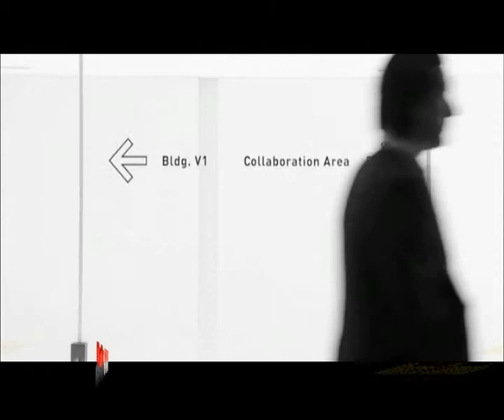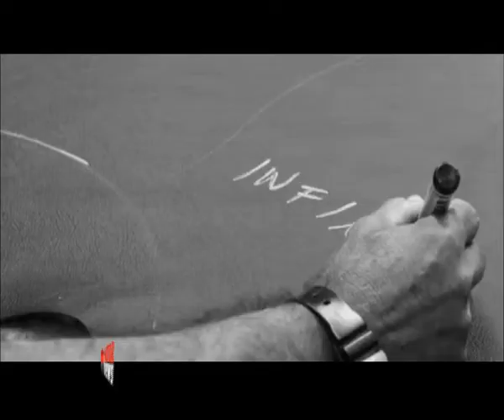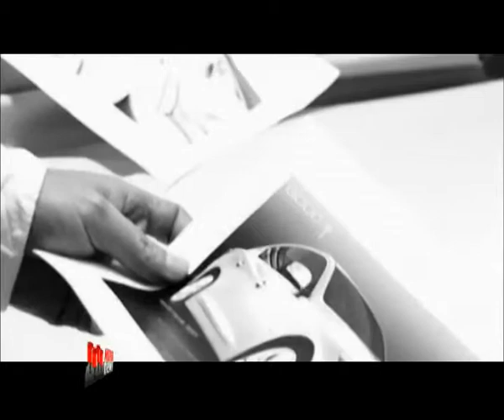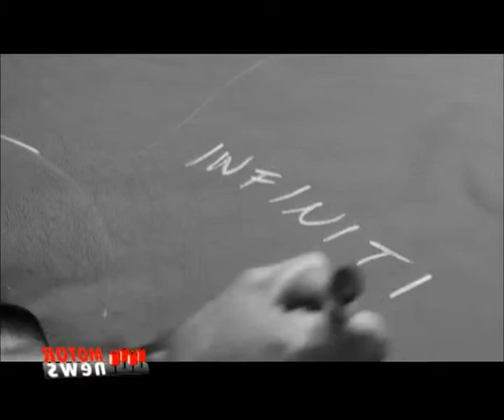Infiniti e Poltrona Frau -- Motor News n° 13 (2014)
Due vetture Infiniti, appositamente realizzate in collaborazione con Poltrona Frau per stupire e sedurre al tempo stesso, hanno svelato i loro nuovi volti in un intrigante misto di ''bontá'' e ''cattiveria''.
Le versioni estreme e speciali della Q50 e della QX70 sono il primo frutto della collaborazione creativa tra due straordinari marchi del lusso: la casa automobilistica Infiniti, che opera nel segmento premium, e la rinomata azienda italiana di arredamento di lusso e lavorazione della pelle Poltrona Frau.
Servizio con la voce di Marco Cereda.